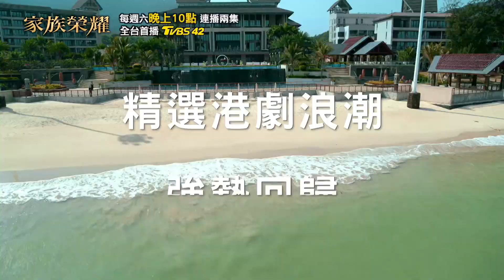睽違8年!!港劇熱潮再次來襲🌊現正熱映 你看過了嗎?｜《家族榮耀》每週六晚間10點 TVBS 42台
睽違8年!!港劇熱潮再次來襲🌊
《家族榮耀》現正熱映 你看過了嗎?

📌鎖定每週六晚間10點 TVBS42
精彩劇情 讓你看得目不轉睛